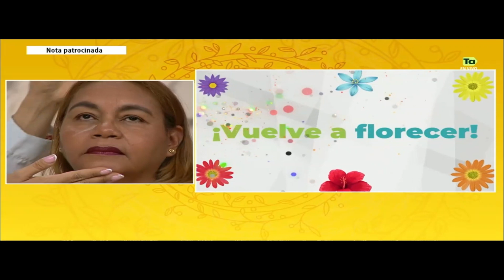Bienvenida la feria